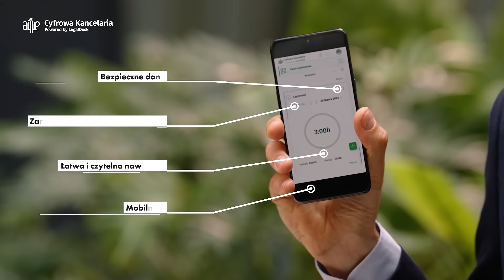Cyfrowa Kancelaria - aplikacja do zarządzania kancelarią adwokacką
Cyfrowa Kancelaria to aplikacja do zarządzania kancelarią adwokacką.
To kolejny krok w cyfryzacji Adwokatury.
Dostawcą technologicznym jest Wolters Kluwer Polska.

To nowe narzędzie nie tylko usprawni codzienną pracę, kontakty z klientami, ale także rozwinie komunikację z cyfryzującym się wymiarem sprawiedliwości. Nowy projekt realizuje kluczowe zadania - digitalizację praktyki adwokackiej i optymalizację czynności organizacyjnych w kancelarii adwokackiej.

Cyfrowa kancelaria to m.in.:
- cyfrowe akta sprawy,
- archiwizacja i szybki dostęp do dokumentów w bezpiecznej chmurze
- rejestracja czynności i korespondencji
- integracja z kalendarzami elektronicznymi,
- integracja z Portalem Informacyjnym Sądów Powszechnych
- integracja z LEX
- integracja z elektronicznym systemem obsługi Adwokatury eSOA
- możliwość wystawiania i wysyłania faktur